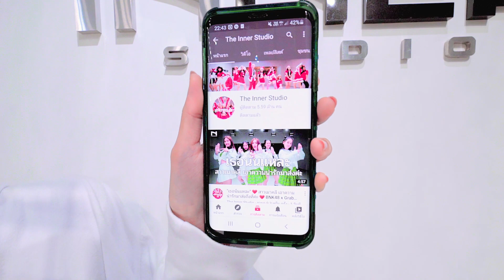INNER KIDS │นี่หน้าร้อนหรือน่ารัก – BONNADOL